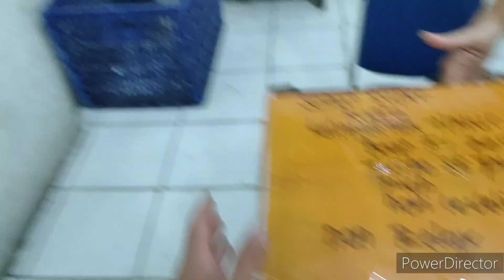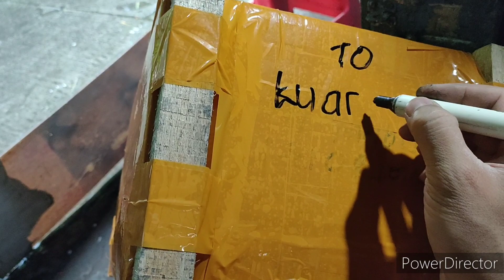beat fi 2013-2016 turbo SE RHD PNP sinar otomotif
perlampuan proji Biled cahaya sepesial kabut dan hujan saat malam hari baik jalan aspal maupun cor beton 😁 paket PNP tinggal colok aja bisa tanya WA di bagian TENTANG dan komunitas tapi cat WA slow respon ya 🙏 dan cat WA pagi dan malam hari saja waktu terbatas juga 🙏 terimakasih banyak 😁🙏😍🤗